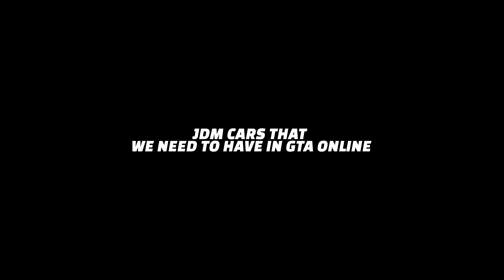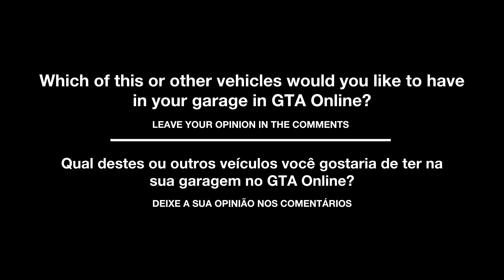GTA Online - JDM Cars We Need To Have